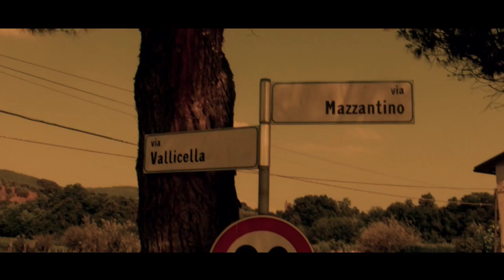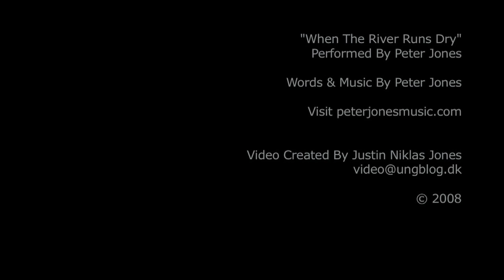Music video: Peter Jones - When The River Runs Dry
"When The River Runs Dry"
Performed by Peter Jones.

Words & Music By Peter Jones.

Video created by Justin Niklas Jones.

Video details:
Camera: Canon HV20.
Location: Tuscany, Italy.